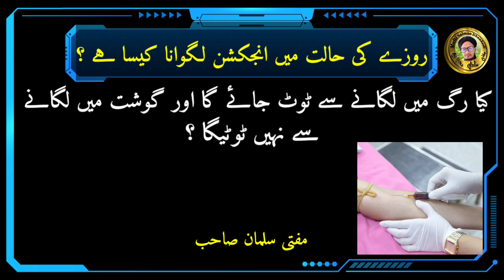Roze Ki Halat Me Injection Lagwa Sakte Hai? |नस मै इंजेक्शन लेने से रोजा टुट जाता है? |Mufti Salman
Is video me aap ko malum hoga ke agar koie roze ki halat me Injection lagwata hai to roza totega ya nahi

Kya roze ki halat me Injection lene se roza toot jata hai

Kya nas me Injection lene se roza toot jayega

Aur gosht me lene se nahi totega

Agar koie taqat ke liye Injection lagwata hai to roza totega ya nahi

Soie lene se roza toot jata hai

Bah ya ghost me soie lene se roza totega ya nahi